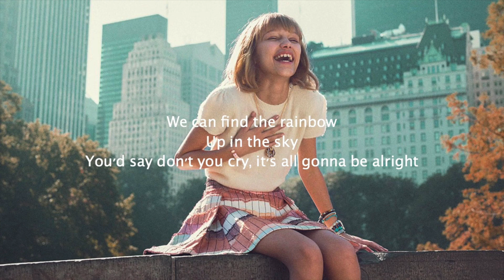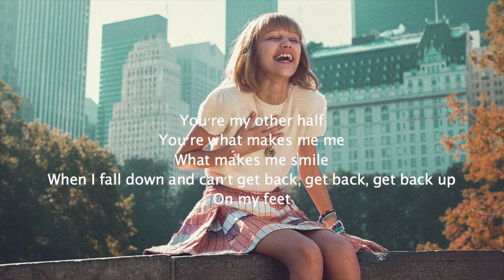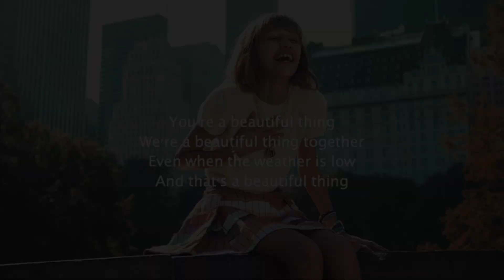Beautiful Thing - Grace VanderWaal {Lyrics}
Comment any songs you need lyrics to!!